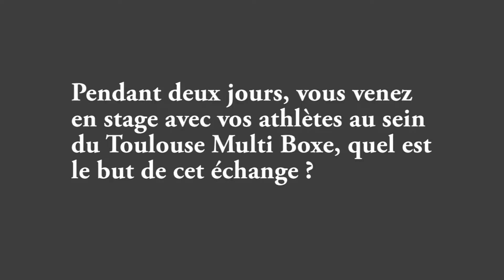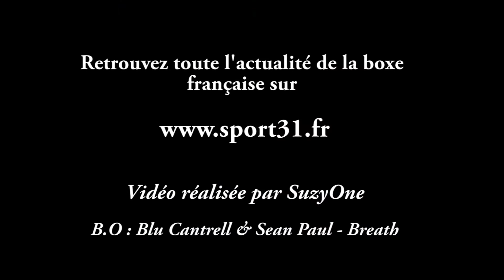Boxe française l'échange Toulouse-Genova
Lors de l'échange entre le Toulouse Multi-Boxe et le club italien de Genova. Interview du responsable italien Nicola Guidduci, en compagnie d'Antonio Mastropasqua, responsable sportif du TMB.